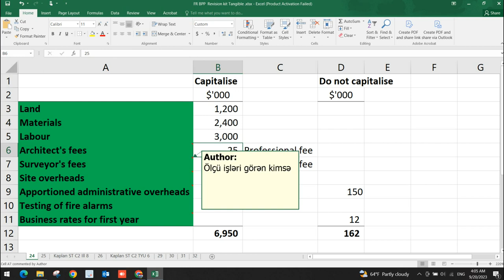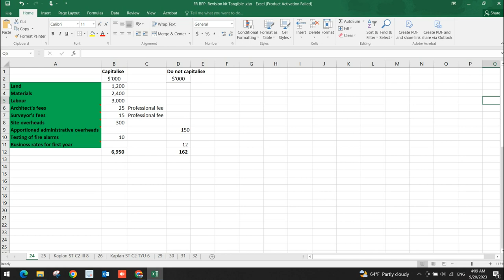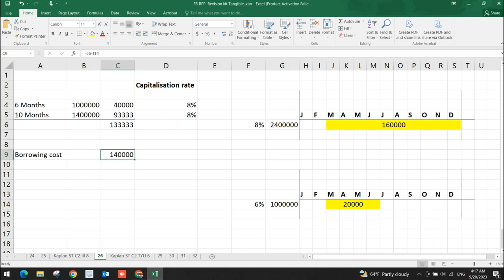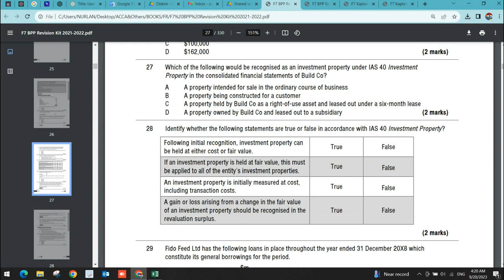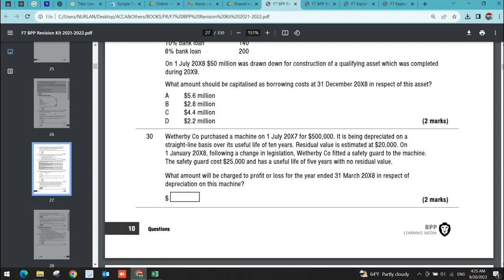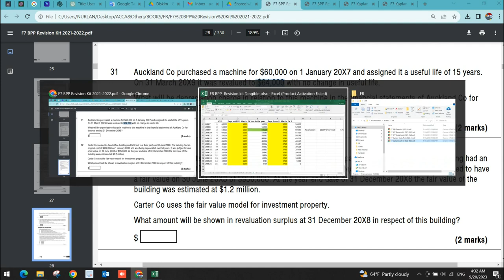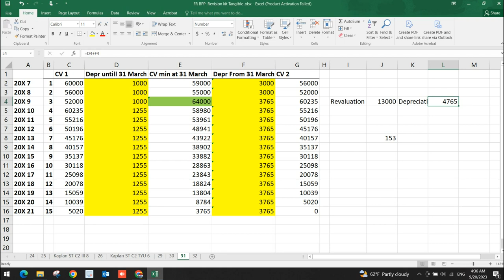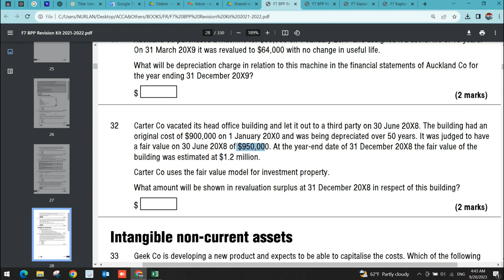ACCA Financial Reporting FR F7 BPP Revision Kit Tangible non current assets 24-32